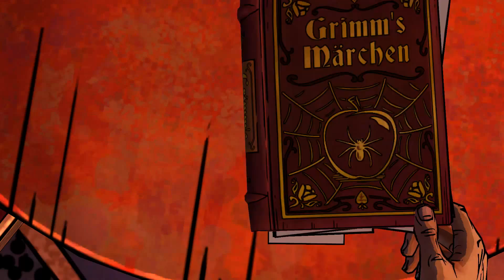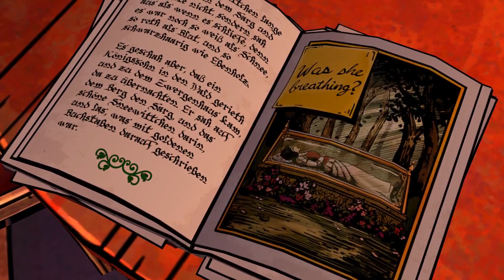Live4You: The Wolf Among Us #011 [Deutsch][HD]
Spiel: The Wolf Among Us
Entwickler: Telltale Games
Publisher: Telltale Games

Kommentiert und gespielt von McGee4You im Livestream.